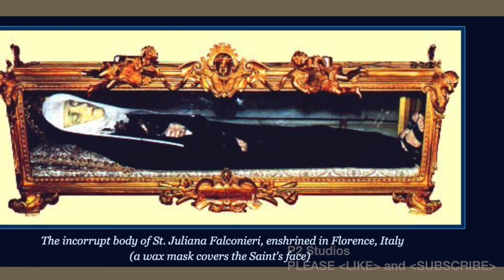St. Juliana Falconieri - June 19th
Saint of the Month - June 2011: Saint Juliana Falconieri;
Guadalupe House Ministry: